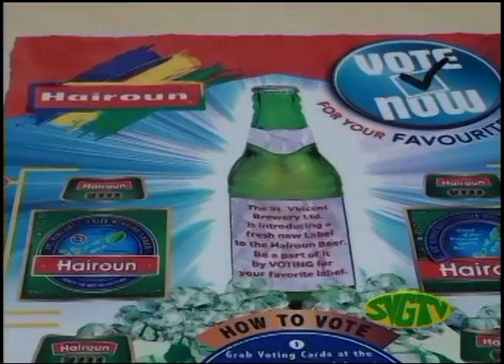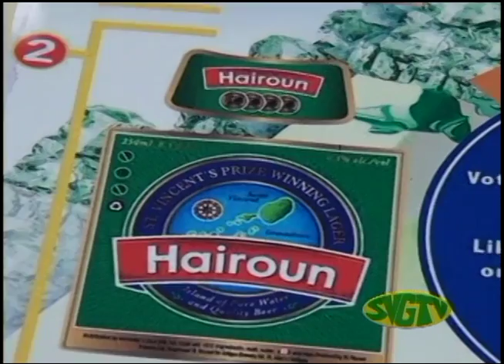SVGTV News August 16th 2016